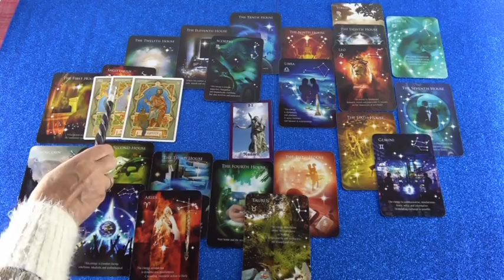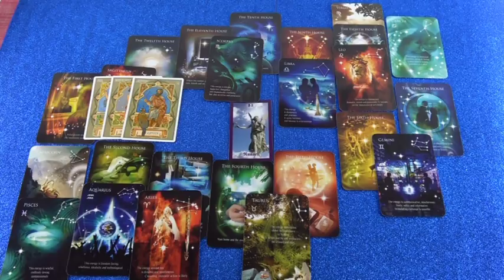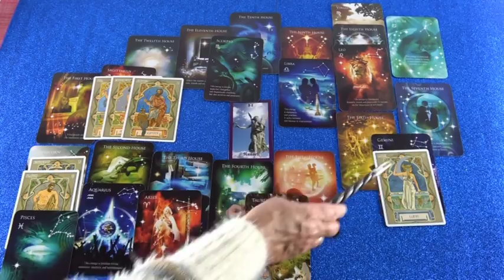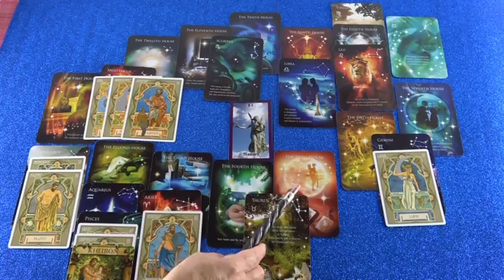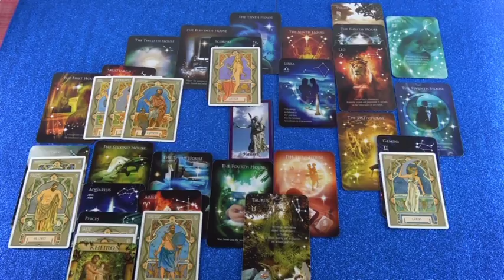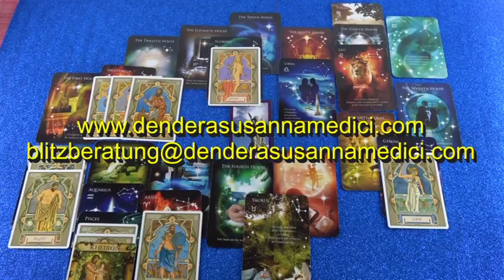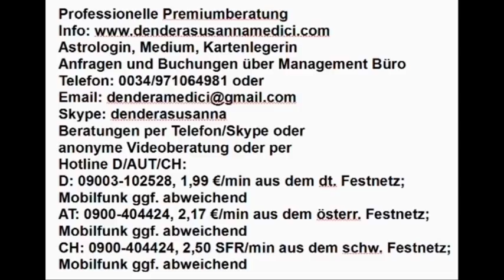Westliches Tageshoroskop: 21.12.2018 (Freitag)